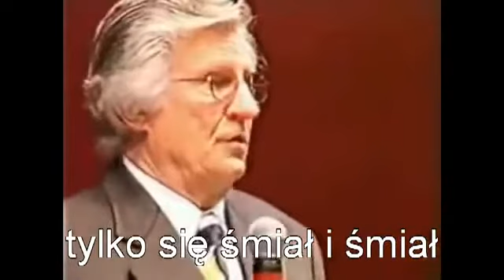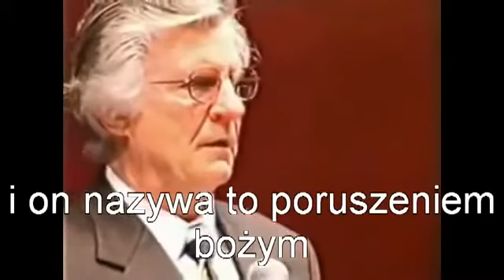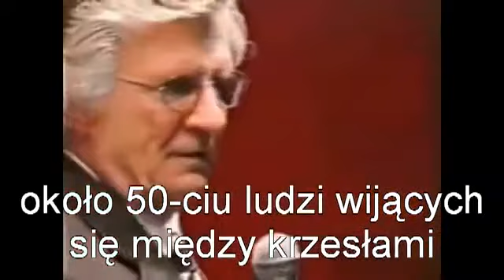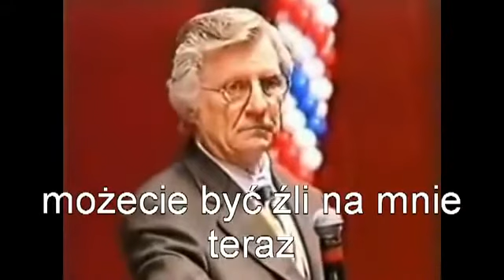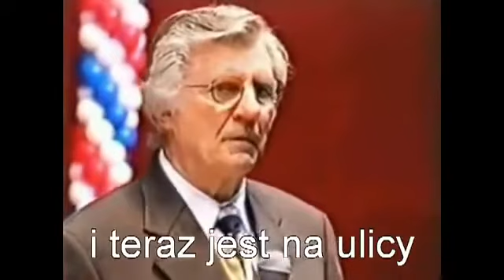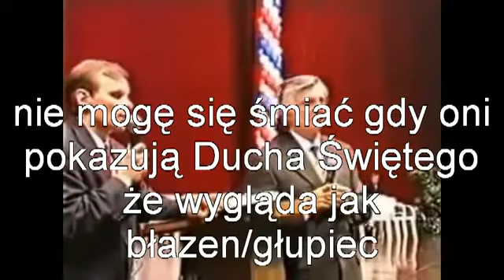David Wilkerson Weird Manifestations Dziwne manifestacje PL 360p